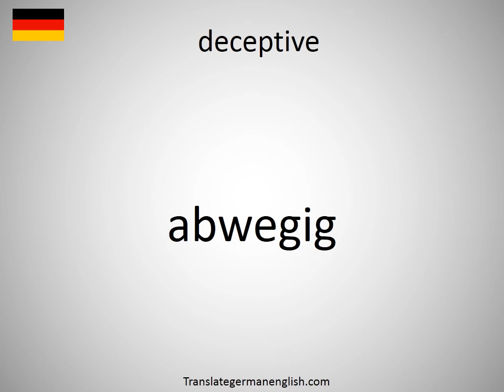How to say deceptive in German? (abwegig)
How to say deceptive in German? Learn the pronounciation deceptive! How to Pronounce deceptive. Expand your vocabulary, learn German words. Practice German online. Use this free pronunciation guide to practice words at a time. Learn German for free. Thank you for viewing, please like or subscribe! hoe om te sê, si të thuash, እንዴት እንደሚናገር, wie sagt man, comment dire, come dire, como dizer, как сказать, nasıl denir, cómo decir, 怎么说, πώς να το πω, hoe zeg je.